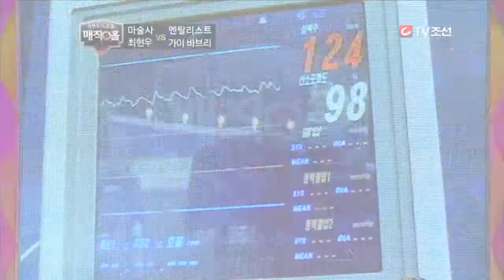Mentalist Guy Bavli on Korea TV - Asia Introduction and interview.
Guy Bavli - Master of the Mind® introduction in Asia TV. Interview and what other people say about Mentalist and Mind Reader Guy Bavli